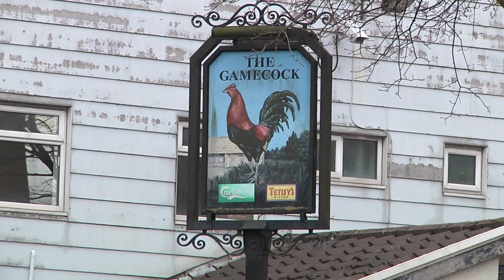Calling Last Orders.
Showreel project By Ryan Jones and Matthew Kelly
about why people think the pubs have declined recently